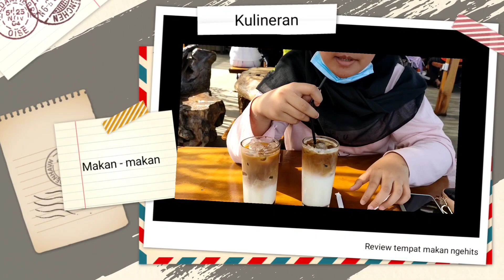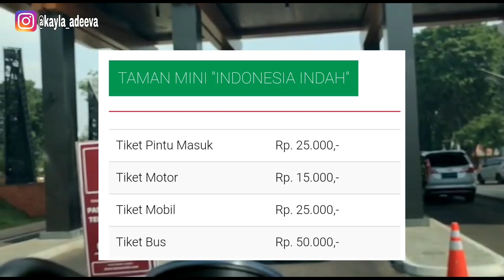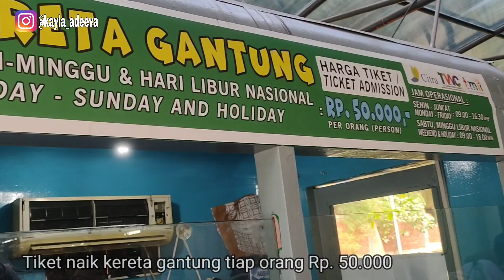TAMAN MINI INDONESIA INDAH 2022 ❤️ WAJAH BARU TMII SEKARANG SEPERTI INI ????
TAMAN MINI INDONESIA INDAH 2022 ❤️

Taman Mini Indonesia Indah atau TMII sudah buka kembali usai tutup sementara untuk revitalisasi
TMII menjadi salah satu tempat wisata yang bertemakan budaya Indonesia. Kawasan taman wisata ini terletak di Jakarta Timur dengan area kurang lebih seluas 150 hektare.
Di TMII para pengunjung bisa melihat beragam bentuk, corak bangunan tradisional hingga kebudayaan sesuai suku bangsa yang ada di Indonesia. Gambaran tersebut terwujud melalui anjungan daerah yang mewakili tiap provinsi.

Tidak hanya itu, TMII juga memiliki danau yang menggambarkan miniatur kepulauan Indonesia yang disebut Danau Archipelago.

Terimakasih buat teman-teman yang sudah menonton video Kayla Adeeva, jangan lupa untuk

LOVE,
Kayla adeeva